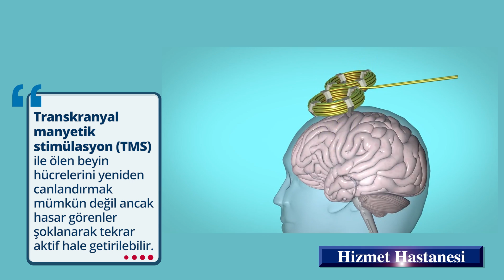İnme tedavisinde transkranyal manyetik Stimülasyon (TMS) nedir? - Prof. Dr. Talip Asil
Memorial Hizmet Hastanesi Nöroloji - Girişimsel Nöroloji Bölümü'nden Prof. Dr. Talip Asil, inme tedavisinde transkranyal manyetik Stimülasyon (TMS) nedir? sorusuna yanıt verdi.